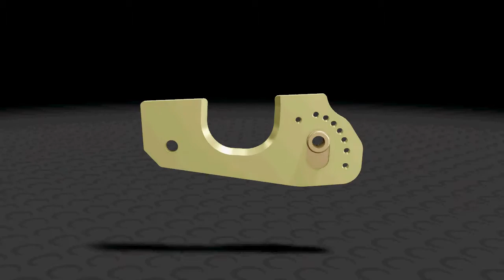XXi Adjustable Caster Plates 1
XXi Adjustable Caster Plate Cam